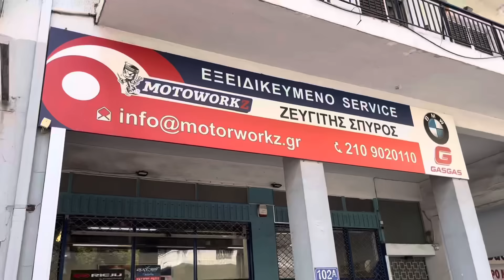BMW s 1000RR Το οδηγήσαμε κ αυτό !!!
*Hello και Welcome *
You tuber της καρδίας σας για πάσης φύσεως μηχανοκίνητο!!
                               LIVANAS MOTORSPORTS...
ΠΟΝΤΟΥ 30      Τ.Κ 11528  ΙΛΙΣΣΙΑ    ΤΗΛ : 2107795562

NoCopyrightMusic

Late Night Train

Ευχαριστούμε τις εταιρείες.